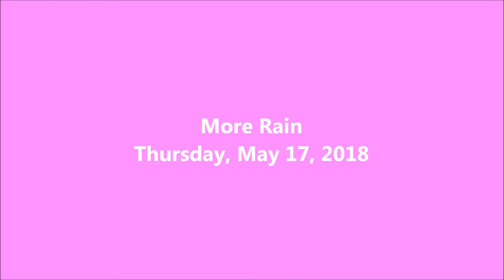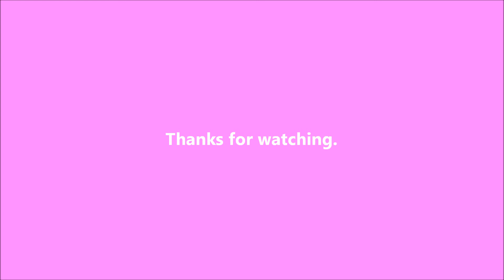More Rain - 2018-05-17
It was off and on raining today.

I got a puppy from the shelter on April 10.  She's a little terrier mix and was born on February 15.  I'm planning on documenting her life right here.

Writing

Audio